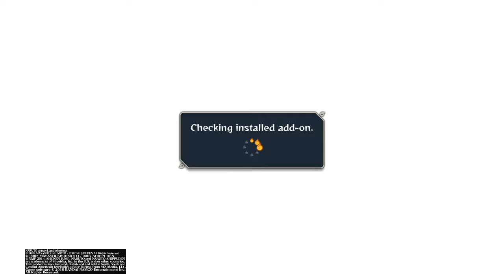NARUTO SHIPPUDEN™: Ultimate Ninja® STORM 4 online match 1/9/17